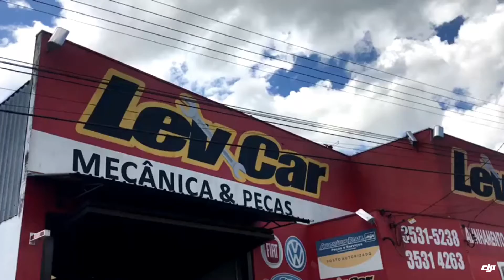Lev Car Mecânica e Auto Center São Sebastião do Paraíso MG - Clickdisk!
CATEGORIA: Oficina Mecânica, Auto Center, Auto Mecânica, Loja de Pneus, Alinhamento e balanceamento em São Sebastião do Paraíso MG.

Produtos e serviços: pneus, peças de câmbio, caixa de câmbio, oficina mecânica, alinhamento e balanceamento, troca de óleo e filtro.

Endereço: Rua Fulvio Guidi, 217 - Vila Formosa - São Sebastião do Paraíso MG.

Telefone: (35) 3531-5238/ 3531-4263 (Plantão) / 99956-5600 (Whatsapp) / 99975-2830 / 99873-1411.